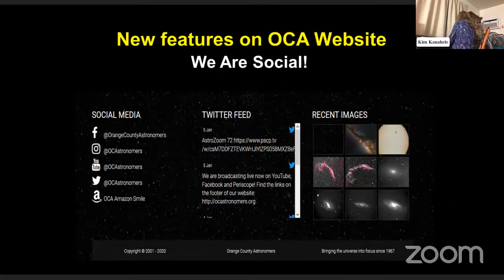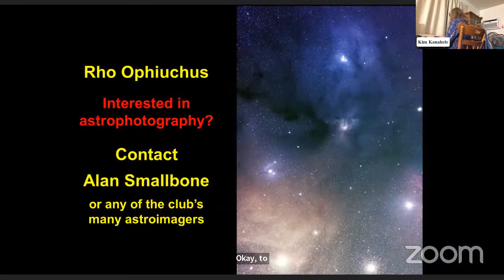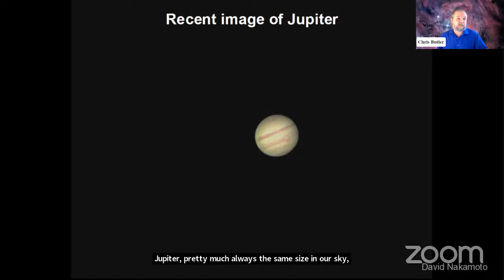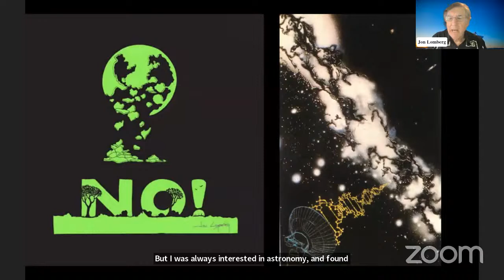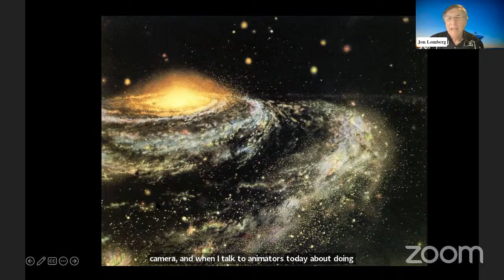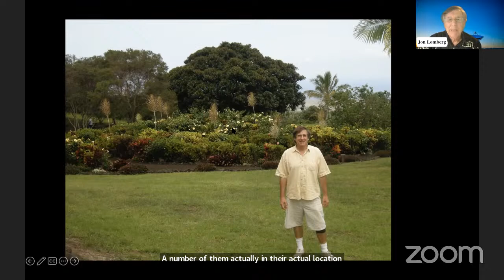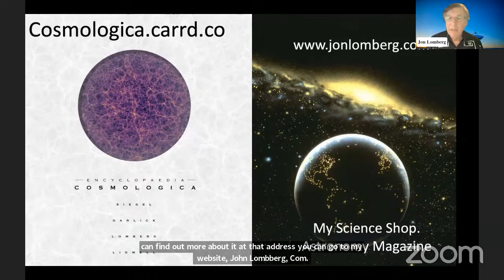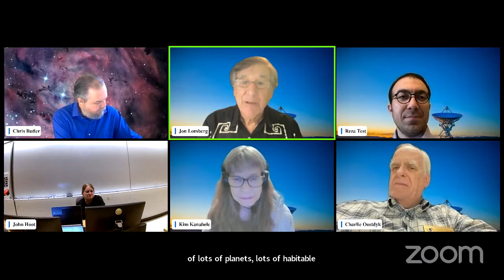OCA General Meeting - January 2023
Monthly General Meeting of the Orange County Astronomers